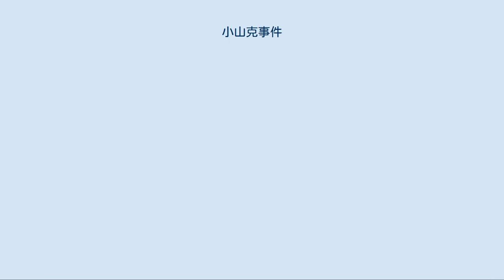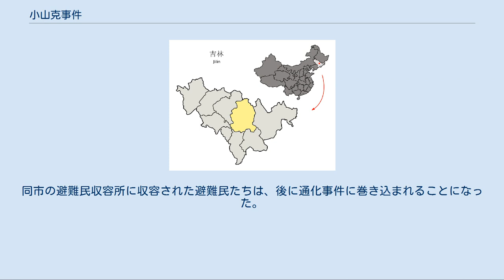小山克事件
満州国吉林省吉林市 小山克事件（しょうさんこくじけん）とは1945年8月13日に満州国吉林省で南満州鉄道京図線が九台駅と吉林駅の間の小山克で武装した暴民に襲われ、日本人避難民が強姦・虐殺され集団自決した事件。
 1945年8月9日未明にソビエト連邦が満州国へ侵攻した。
満州国を防衛する立場にあった関東軍は米英を相手とする南方戦線への兵力抽出で弱体化していたため、総司令部を新京から南満州の通化に移し、満州南部と朝鮮半島を最終防衛ラインとしてソビエト軍の侵攻を食い止める作戦行動に移った。
 8月10日正午前に関東軍は避難民の移送を決定し、第一列車は8月10日午後6時出発予定（実際には遅れて8月11日午前1時40分出発）としたため、当初の輸送順序である民・官・軍の家族の順ではなく、連絡のつきやすい軍人の家族を第一陣として避難の誘い水とすることとした。
8月11日昼までに軍・官関係者の家族を中心とした約38,000人が18本の避難列車で移送された。
8月11日午後には民間の避難民も新京駅に集まるようになった。
 8月13日になると、満州国皇室は新京から南満州の臨江を目指して特別列車で脱出することになり、同日午前1時50分に満州国皇室一行490名を載せた特別列車が新京を出発した。
特別列車に次いで14時10分に出発した2番列車が事件に巻き込まれることになる。
 新京を出発した避難列車が九台駅に到着すると鎌などで武装した暴民たちが待ち構えていた。
列車警備の満人鉄道公安官達は、避難民に暴力が振るわれない限りにおいて暴民の狼藉を黙認したため、暴民達は客車に乱入して避難民から金品を奪っていった。
その後、九台駅を出発した列車はいくつかの小さな駅を停車することなく素通りした。
 夕刻に吉林盆地に抜ける小山克トンネルに差し掛かろうとしたところ、小銃で武装した暴民たちが線路を焼き払い待ち構えていた。
列車がやむなく停止すると、暴民たちは客車に乱入し、鉄道公安官の拳銃を奪い取るとともに縛り上げた後、日本女性たちを車外に連れ出して輪姦を始めた。
暴民たちは抵抗するものは射殺し、女性が抱いている乳児は窓から放り投げて殺害した。
このため、100人以上の女性たちが崖から谷底に飛び降りて自決した。
避難民たちは、事件を知らせるために次々と使者を送りだしたが、暴民たちによってトンネルにたどりつく前に射殺されていった。
唯一、谷底に転落した13歳の少女だけが負傷しながらも5キロ先の駅にたどり着いて事件を知らせることができた。
 知らせを受けた関東軍第一方面軍所属の吉林駐屯中の松下部隊から池内少佐率いる一個大隊600名が列車で派遣され、8月14日午前5時半ごろに事件現場に到着した。
日本女性を抱きながら眠り込んでいた暴民たちは、日本軍の到着を知るや否や、逃走を試みるか女性たちを楯に立てこもったが、日本軍によって次々に射殺または捕縛された。
日本軍は暴民を鎮圧すると、直ちに線路を復旧し、列車は通化に到着した。
同市の避難民収容所に収容された避難民たちは、後に通化事件に巻き込まれることになった。